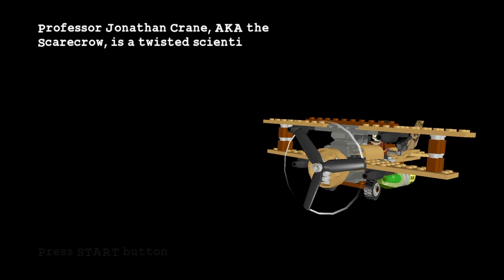Lego Batman The Videogame Walkthrough Gameplay Part 13 Flight Of The Bat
Lego Batman: The Videogame is a 2008 action-adventure video game developed by Traveller's Tales and published by Warner Bros. Interactive Entertainment, released for the Xbox 360, PlayStation 3, PlayStation 2, PlayStation Portable, Wii, Nintendo DS, Microsoft Windows, and Mac OS X.